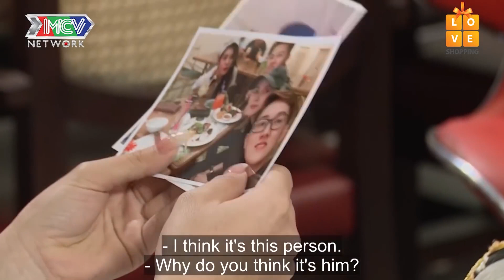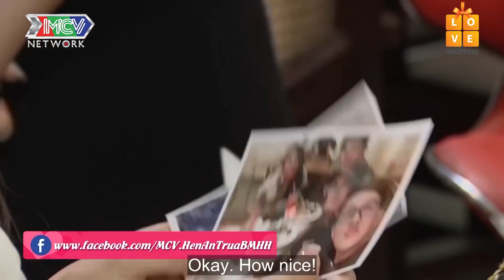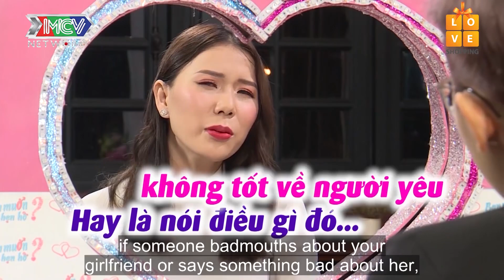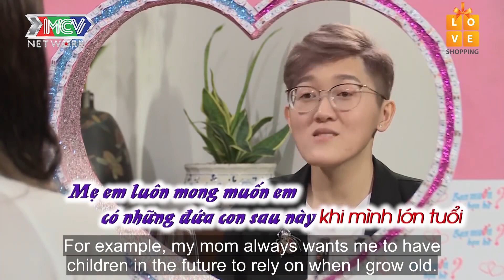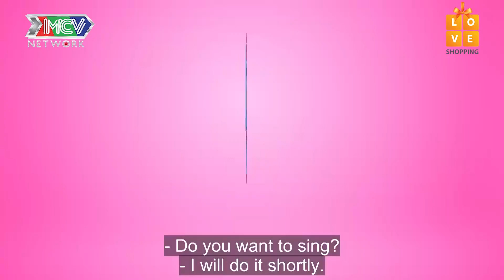Nàng Les SIÊU XINH ĐẸP sẵn sàng mở lòng để TÌM NGƯỜI THƯƠNG THẬT SỰ được Cát Tường BÀY CÁCH CÓ CON💖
– phiên bản “HẸN ĂN TRƯA”, chương trình hứa hẹn sẽ mang đến những làn gió mới, những bất ngờ mới đầy thú vị cho các cuộc hẹn hò của các bạn trẻ.
• Group “BẠN MUỐN HẸN HÒ?” dành cho cộng đồng người Việt tại USA